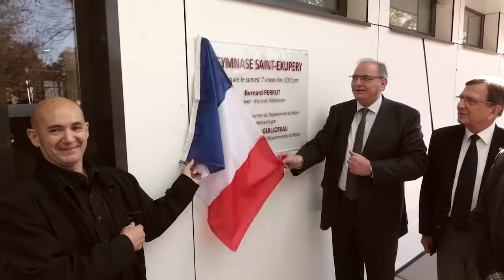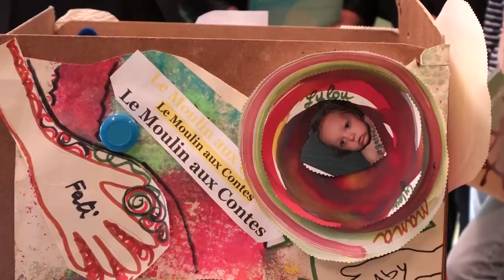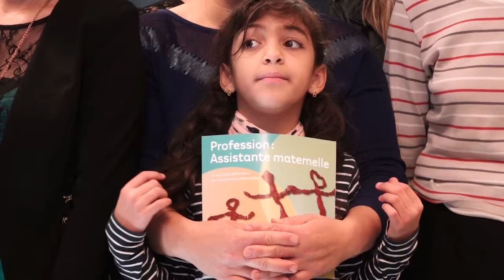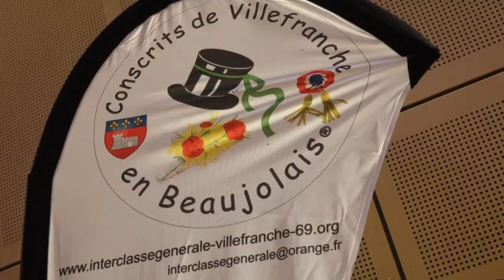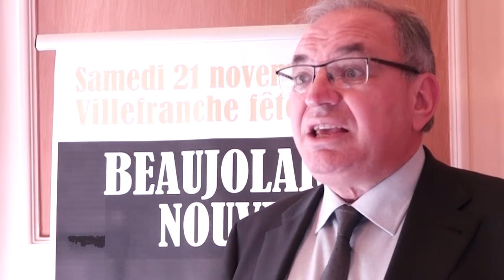Villefranche Vidéomag - Novembre 2015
Villefranche Vidéomag, l'actu municipale de la Ville de Villefranche-sur-Saône.
Au sommaire de ce numéro, l'inauguration du nouveau centre sportif Saint-Exupéry, les 20 ans du Relais Assistants Martenels, la soirée des nés en 6 à l'Atelier, le "post-impressionnisme au musée Paul Dini et les fêtes du Beaujolais Nouveau à Villefranche.